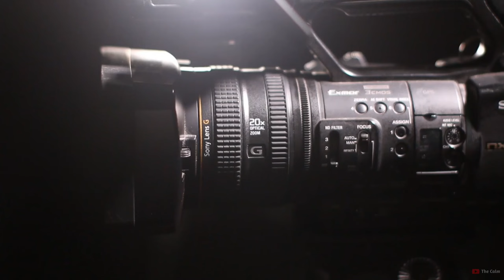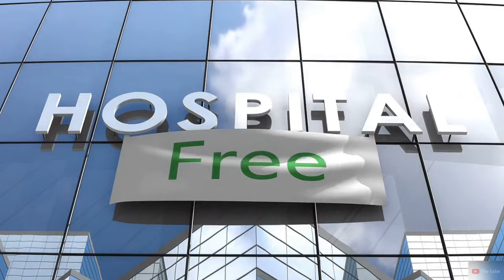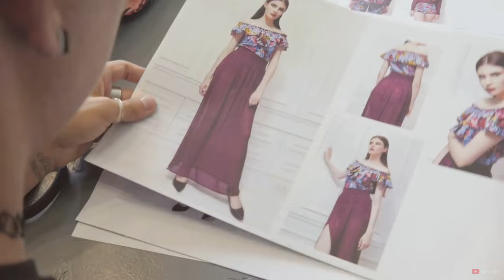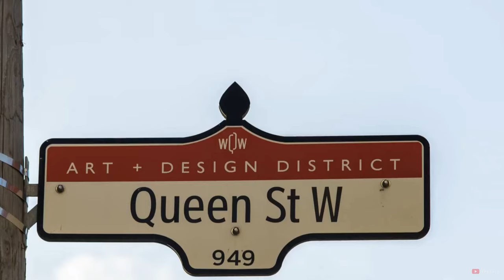Canada | Second Largest Country in World | Canada Travel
In this video, cover the best information about Canada Country including culture, facts, history, achivement in science and technology, art and 7 day travelling plan in canada. Join us as we explore the vibrant streets of Toronto, the charming beauty of Vancouver, and the historic landmarks of Montreal. From the breathtaking landscapes to the delicious cuisine, Canada has so much to offer.

00:00 Introduction to Canada
00:52 Canada's Geographical Prominence
01:53 Canada's Longest Coastline
02:46 Canada's Hydroelectric Power Production
04:01 Canada's Bilingual Nature
04:59 Life in Canada
06:12 Canadian History
07:10 Canadian Culture
08:02 Canadian Festivals and Events
09:01 Canadian Climate
09:54 Canadian Cities
11:35 Canadian Famous Landmarks
12:17 Canada Religion
13:35 Canadian Law
14:39 Canadian Contributions to the World
15:44 Canadian Education System
16:46 Science and Technology in Canada
17:47 Canadian Healthcare System
18:49 Canadian Economy
19:59 Canadian Fashion
21:07 7-Day Itinerary for Exploring Canada
License Content